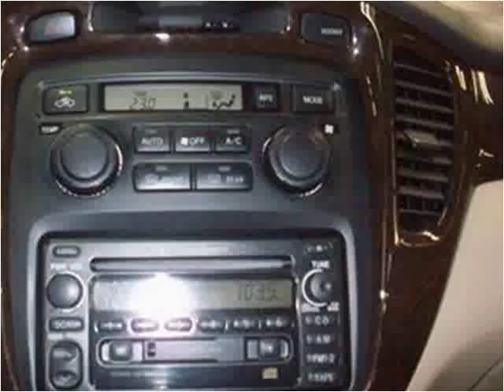2003 Toyota Highlander Used Cars Vancouver BC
This 2003 Toyota Highlander is available from Buy Car 123.